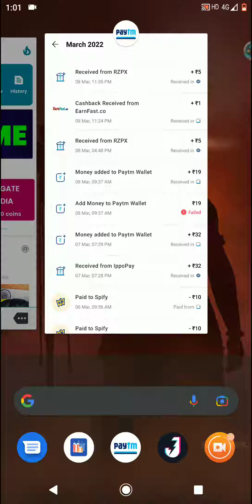2022 BEST SELF EARNING APP | Earn Daily ₹3,500 Paytm Cash Without Investment | AppJoy App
10 Minutes = 150 Rs 💸🤑. Latest Earning App Without Investment 😱
🤑Earn Money From Home Without Investment.😱

APP JOY  App🤑🤑😱

Install Now!

Speed Ludo Free Play Withdraw

Shopsy live Withdraw Video

Best Ever Earning App

Rummy Gold Live Withdrawal

Pocket Money Live Withdraw

Ludo Supreme Gold Withdraw

TimePass Link

👨‍🎓 Hello Guys, I am Owner Of " Lootera Babu " YouTube Channel , Today I will Explain About New Free Paytm Earning Application √ New Self Earning Apps 2022
. Related Query 🤑
.How To Earn From Shopsy🤑
.How To Earn From Shopsy Without Investment 🤑
.How To Earn Without Investment🤑
.How To Earn Easily🤑
.How To Earn Easily Without Investment🤑

Also This Query🤑

Keep Supporting Guys 🥰.

Earn Money Without Investment 💵🤑. l Free Paytm Cash😱🥵 l Refer And Earn 🤑 l 🎊Live Withdraw 🤑🤑